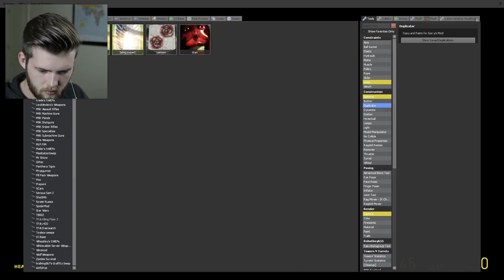CREEPY CHICKEN or BEST FRIEND?! | Garry's Mod Scary Map